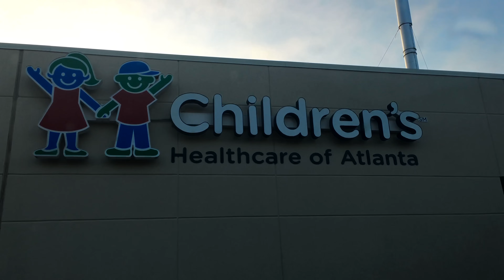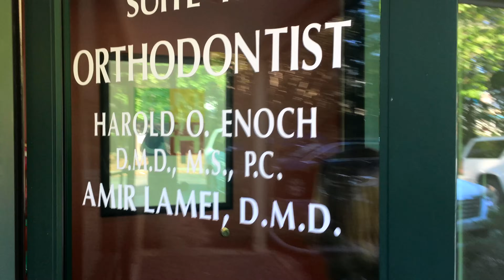Whitney's Elbow Injury | MRI and Expander Removal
Whitney has been having pain in her elbow.  As a gymnast, Whitney spends a lot of time on her hands flipping around the gym.  It's possible that elbows are not designed to do this all the time, and the pain is Whitney's elbow's way of saying hey kid take it easy.  Here Whitney heads to the imaging center to get an MRI of her elbow.  Hopefully there is not anything seriously wrong!  Get well soon Whitney!

From Wikipedia:
Magnetic resonance imaging (MRI) is a medical imaging technique used in radiology to form pictures of the anatomy and the physiological processes of the body in both health and disease. MRI scanners use strong magnetic fields, radio waves, and field gradients to generate images of the organs in the body. MRI does not involve x-rays, which distinguishes it from computed tomography (CT or CAT).

While the hazards of x-rays are now well-controlled in most medical contexts, MRI still may be seen as superior to CT in this regard. MRI is widely used in hospitals and clinics for medical diagnosis, staging of disease and follow-up without exposing the body to ionizing radiation. MRI often may yield different diagnostic information compared with CT. There may be risks and discomfort associated with MRI scans. Compared with CT, MRI scans typically take greater time, are louder, and usually require that the subject go into a narrow, confined tube. In addition, people with some medical implants or other non-removable metal inside the body may be unable to undergo an MRI examination safely.

MRI is based upon the science of nuclear magnetic resonance (NMR). Certain atomic nuclei are able to absorb and emit radio frequency energy when placed in an external magnetic field. In clinical and research MRI, hydrogen atoms are most often used to generate a detectable radio-frequency signal that is received by antennas in close proximity to the anatomy being examined. Hydrogen atoms exist naturally in people and other biological organisms in abundance, particularly in water and fat. For this reason, most MRI scans essentially map the location of water and fat in the body. Pulses of radio waves excite the nuclear spin energy transition, and magnetic field gradients localize the signal in space. By varying the parameters of the pulse sequence, different contrasts may be generated between tissues based on the relaxation properties of the hydrogen atoms therein.

My Official Links:
Whitney’s Instagram